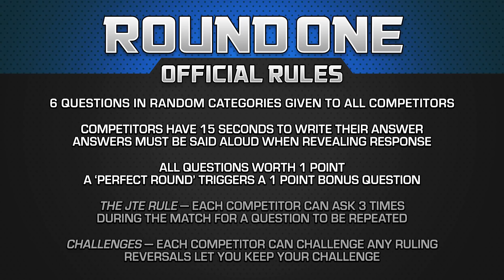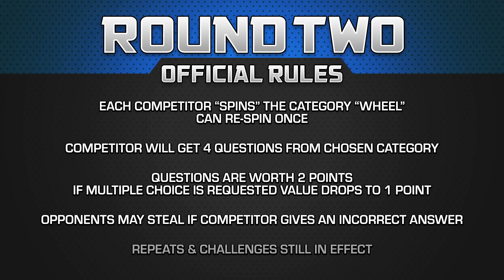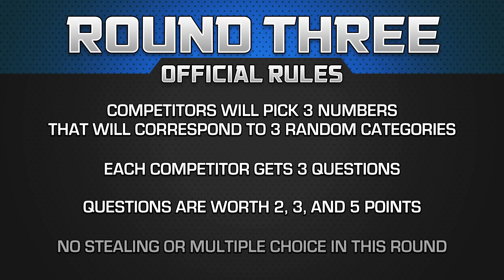Back to the Future Championship - Movie Trivia Schmoedown Exhibition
DIRECTORS:
Anthony Nugent
Lucas Shashek
Chase Scott
Philip Cusumano

EXECUTIVE PRODUCERS:
Daniel William Tyler
Chad Crypto VR
Larry and Lindsey Payne
ryan beckendorf
Adalberto Rios
Manuel navarro
george hart
David Haile
Reeftaan
Thrawn2k5
Toby Scott Keese
AJ Pautsch
Buddy Baker
John Goetz
Brendan Clayton
david badrov
Zachary T Taylor
Joshua Misencik
Eric Mitchell
Matt Smith
John W.
glynn pasquill
Julio Maradiaga

PRODUCERS:
KC Bloom
Zachary Vail
Wiley Todd
JMV
Justin Maiorini
Juan Reyes
Hugo Rios
Justin McDonald
Moises Claudio
Gregorius Maximus (Greg Bennett)
Tim Welch
Jim Payne
Jake Iacovetta
Luis
James Burtoft
Chris Howell
Fares Muthana
SteveRogers420
Jason Anderson
Mothman
Aaron Clister
Jason Kusturin
Adam Williams
Trevor Highgate
Steph Walker
Craig Kittle
Nathan Kennard
James Wheeler
Gary Troinao, Jr.
Borsk18 .
Randy Haynes
Ryan White
Tyler Kern
alexander Magill
Christopher Michael Woodburn
Ryan Ashley
Helen Ledwith
Joshua Domash
Cole Crimmins
Elias Carriillo Flores
Ryan Thomas Reynolds
vik cidlord
Simon Lemieux-Séguin
Hank Patton
Andrew Ritho
Pat Bulfamante
Nathan Arredondo
Drew Sifeldeen
Anthony Crotty
Tobias Mustad
Alec Donnelly
Flemming Petersen
Sebastian Escalante
Ryan Clarke
Joe Rosario
jason prentice
Derrick Woodrin
joshua barnett
Rhys Lowe
Garth Whisenant
Thomas Reid
Teddy Feica
Chris Martinez
Jon Nederhoff
Brian Depp
Jade
Tom Minton
Chuck Turner
Amy Kohler
Brad Stewart
Alex Brock
Shawn Thornton
Salad Von Baco
Stuart Jimenez
Robert Greene
Angela Dashner
Sergio Ramirez
Sam Beard
Kyle Gruver
Benjamin Baykal
Jose Montalvo
Sean Scott
Tre' Sammons
Corrine DePatra
Semere Tesfai
Jim W
Brett Shular
Spencer Smothers
Ben Campbell
Marc Reville
Kyle Ellis
Russ Hadley
Aravind Bala
Brian
Gregorio Figueroa
Matthew Baldigowski
Rhett Dingess
Yulico Wijaya
Paula Velasquez
Kevin Barner
Travis
Michael Aglialoro
Brett Trail
Stephen Sayrs
Rob Worrell
Erik Belonger
CBonius
Liam Horrigan
J Scotty St Clair
Justin Harris